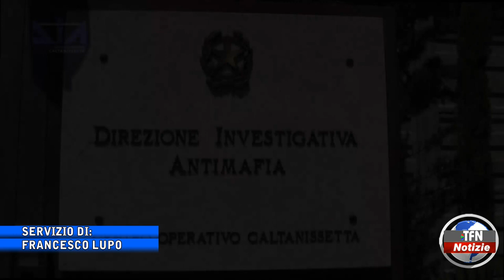Confiscati beni e società per 4 milioni di euro